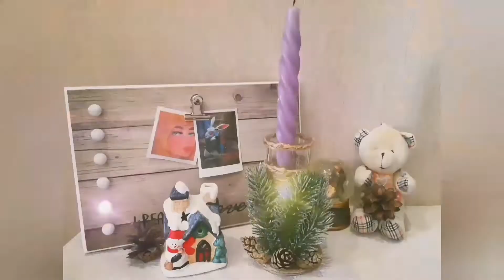ПОДСВЕЧНИК К НОВОМУ ГОДУ БЕЗ ЗАТРАТ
Подсвечник своими руками из простых материалов, которые найдутся в каждом доме.
Делаем украшение своими руками.
Красивые поделки получаются к Новому году.
Праздник будет ярче !